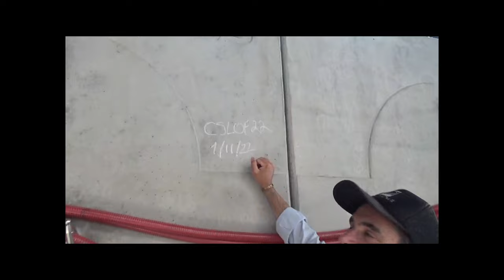Enoturismo e vinhos de qualidade no Chile - Vinos LOF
Imagina formar um grupo de amigos ou familiares, e fazer uma visita exclusiva em um vinhedo e vinícola que produz vinhos de alta qualidade.
Vinos Lof é um projeto do enólogo Germán Lyon, responsável também pelos vinhos da Perez Cruz, no Chile.
Vale apena conferir.